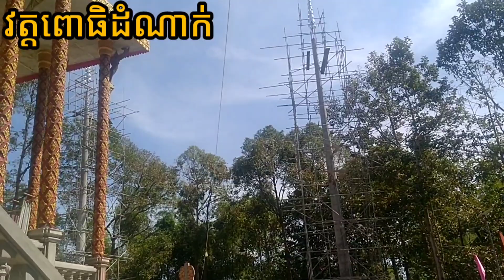វត្តពោធិដំណាក់ខេត្តកំពង់ធំ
ទិដ្ឋភាពថ្ងៃបុណ្យកឋិនវត្តពោធិដំណាក់ ឃុំចមណាក្រោម ស្រុកស្ទោង ខេត្តកំពង់ធំ